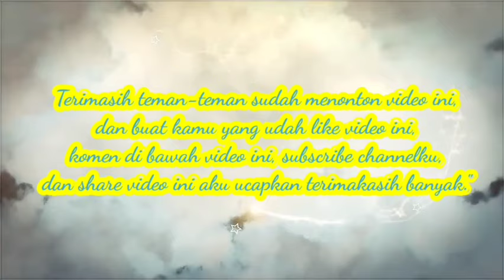apa itu indra ke 7 | abah guru Sekumpul